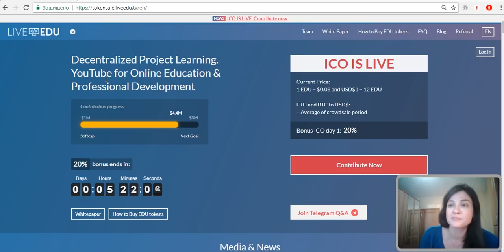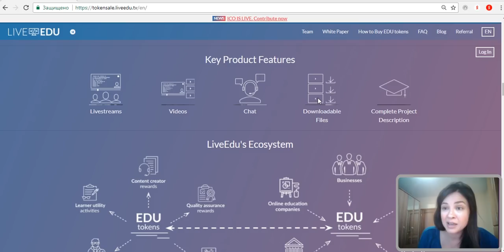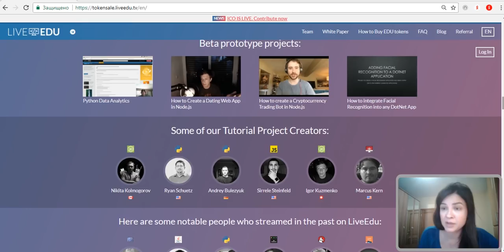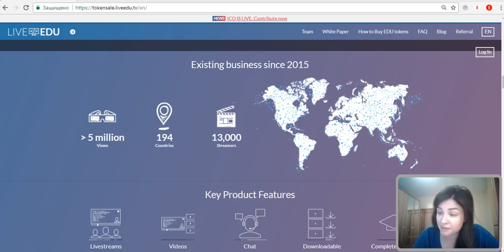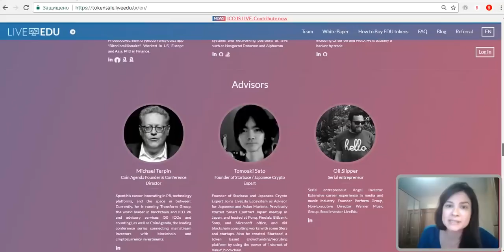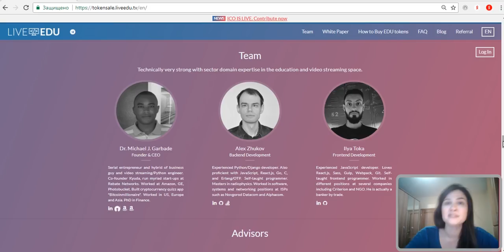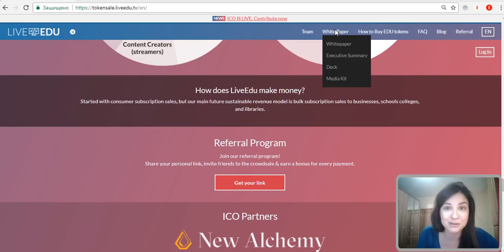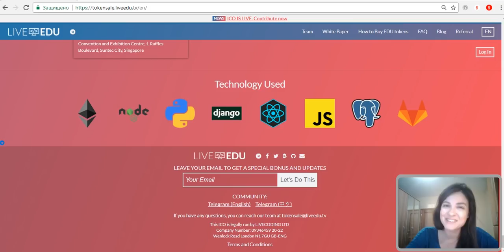Review with "LIVEEDU" [ENG]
LiveEdu is a project learning platform where content creators teach learners how to build real products. Use practical projects to learn how to build products from the fields programming, game development, data analytics, design, augmented reality, virtual reality, artificial intelligence and cryptocurrencies. Our content is available either as live stream, archived video or uploaded video. We are a distributed company with legal office in San Francisco. We are the world's largest project learning platform.